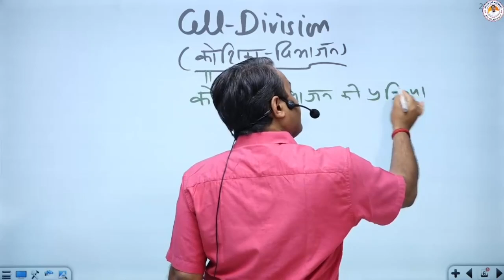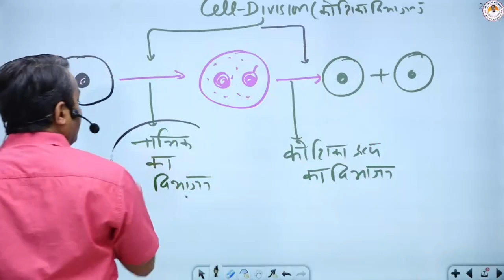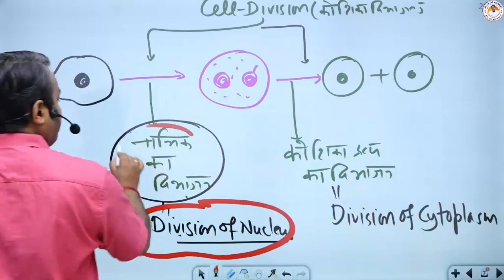Process of Cell Division || Upendra Anmol sir SPACE IAS ACADEMY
Facebook pages -